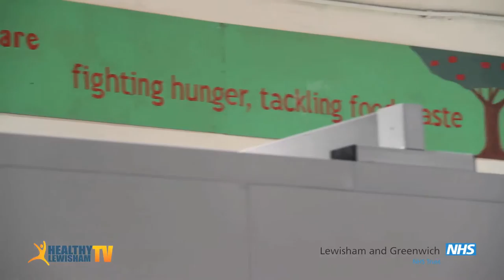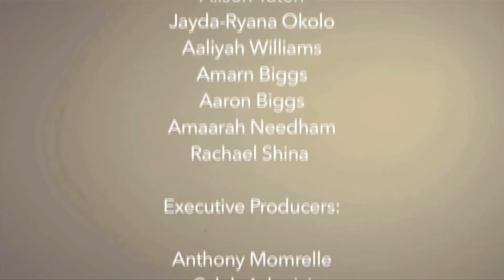(Series 2) Week 3 - FareShare London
This week we visit the charity FareShare Londons' offices and warehouse based in Deptford, to get an insight into the brilliant work they do.